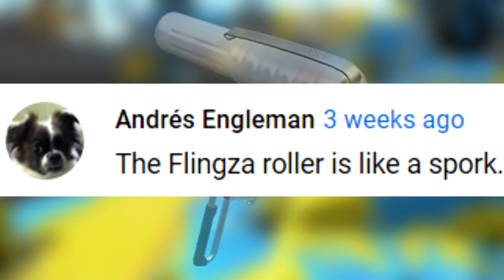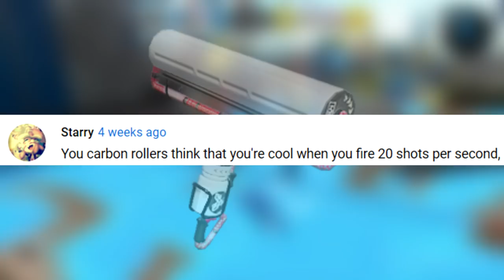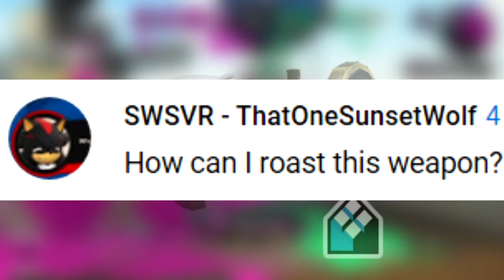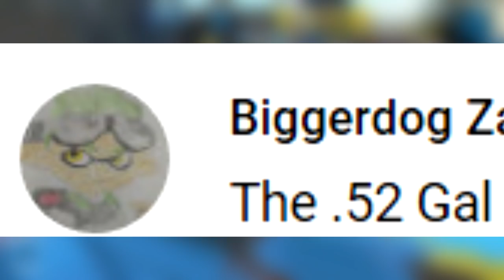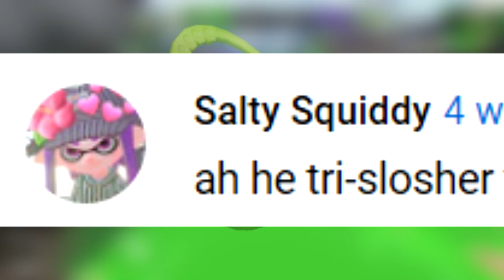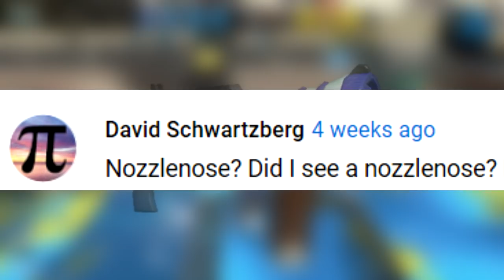WEAPON ROASTS 6 | Splatoon 2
Get ready for nearly SIX minutes of roasts on your favorite and least favorite main weapons in Splatoon 2. Did you know that the Flingza Roller is a spork?